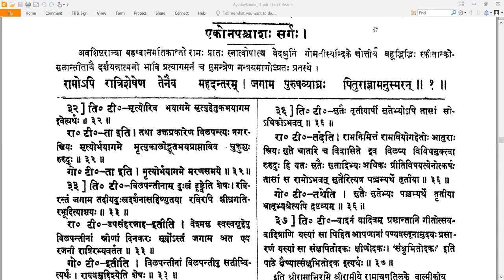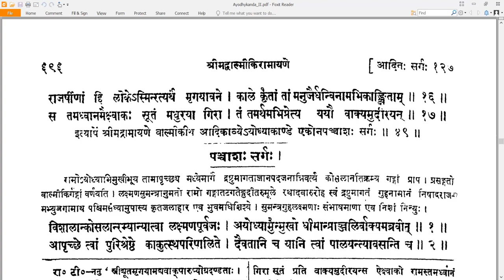49 Valmiki RamayaNam - वाल्मीकि रामायणम् - Ayodhyakandam अयोध्याकाण्डम् Sarga 49 सर्गः ४९